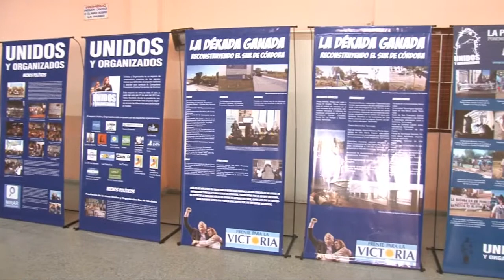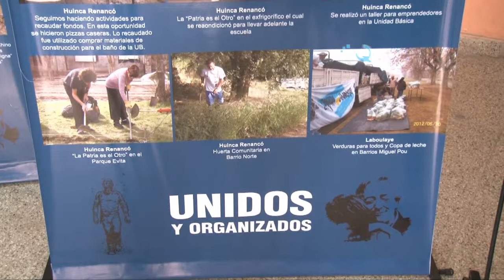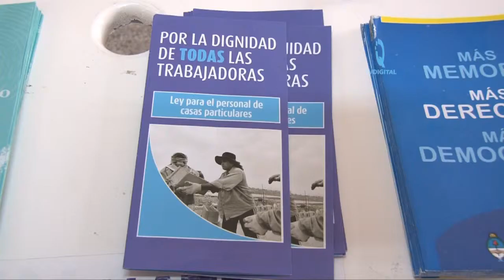Programa "La Nación en tu barrio"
Sergio Rivarola, titular de Anses, detalla las actividades que se pueden realizar con el programa "La Nación en tu Barrio". Las actividades se desarrollaron hoy de 9 a 15 horas en la vecinal Peirano y mañana, en el mismo horario, en la sede de la vecinal La Agustina (Brasil 764).